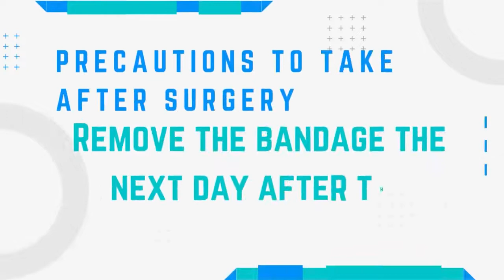Process of Hair Transplant ✅From Patient Point of View 💯Whole Hair Transplant Process Steps By Step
Are you worried about your baldness and want to overcome it? Hair transplant is the best method to treat baldness and get natural-looking hair. Today, we have with us Dr. Arwind Poswal from Dr. A’s clinic who is discussing the complete procedure of hair transplant in detail. He has also discussed the precautions that one needs to take after the procedure. So, when we have techniques that can treat your baldness, then why not give it a try..!!

00:00 About Dr. Arvind Poswal
00:40: Information about all the pre Hair Transplant Treatments
02:25: How to choose the best hairline for yourself
03:32: Tests to be performed before Hair Transplant
04:20: Medicines to avoid before hair transplantation
05:01: Pain during Hair Transplant procedure
05:20: Precautions to take after surgery
09:15: Precautions from the 8th day onwards
13:09: Precautions From the 2nd month onwards

           OR
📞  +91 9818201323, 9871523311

Dr. A's Clinic - We Grow Hair
B-104, Ground Floor, C.R Park, New Delhi-110019

Dr. A's Clinic- Best Hair Transplant & Hair Restoration Clinic in Delhi

Dr. A’s Clinic gets counted among the finest, most precise, and gentle hair transplant clinics in Delhi. Under the leadership of Dr. Arvind Poswal, our team is equipped to help you through every step of your hair restoration journey. Get rid of hair loss and balding issues efficiently with the highly qualified and proven leading hair transplant surgeon in India.

At Dr. A’s Clinic, we are committed to attaining the best results according to our patients.
Dr. A's Clinic was established in 1997 by Dr. Arvind Poswal, We have Invented the Stichtless Fuse Technique in 1999 which is the highest form of FUE-Hair Transplant technique.
We have proudly performed :
- World's first body hair to scalp transplant in 2003
- World's first beard hair to scalp transplant in 2006

Our Services:
👉 FUSE/FUE Hair Transplant
👉 FUHT/FUT Hair Transplant
👉 Beard Hair Restoration
👉 Eyebrows Hair Restoration
👉 Unwanted Hair Removal by FUSE
👉 SMP Treatment
👉 PRP Treatment
👉 LaserCap Hair Therapy